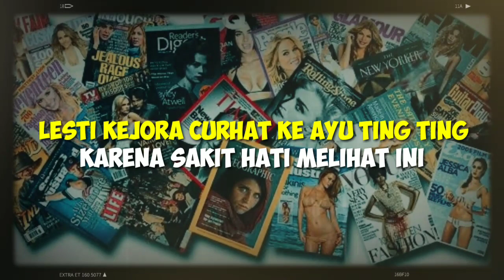Lesti Kejora Curhat Ke Ayu Ting Ting Perihal Sakit Hatinya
► Sumber Berita : hype.grid.id
► Penulis : Nabila NC
► Isi Berita Lesti Kejora Curhat Ke Ayu Ting Ting Perihal Sakit Hatinya : Nama penyanyi dangdut, Lesty Kejora makin hari makin melambung.

Terlebih, sang biduan ini kerap bertengger di daftar trending YouTube beberapa kali.

Hal ini bermula dari dirinya yang menghadiri pernikahan sang mantan kekasih, Rizki DA dan kini soal kedekatannya dengan Rizky Billar.

Popularitas yang didapatkan Lesty rupanya juga diiringi dengan adanya komentar buruk netizen.

lestikejora rizkybillar ayutingting Lesti Kejora Curhat Ke Ayu Ting Ting Perihal Sakit Hatinya

Selamat Menonton Informasi Yang Kami Berikan Untuk Sahabat & Dukung Terus Channel Kami Lesti Kejora Curhat Ke Ayu Ting Ting Perihal Sakit Hatinya